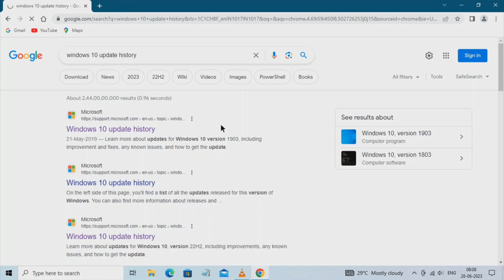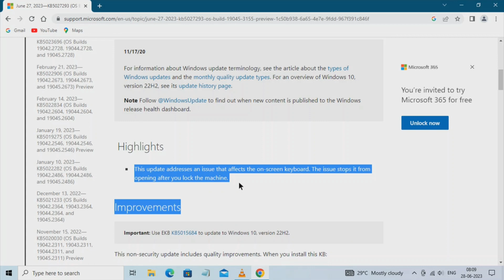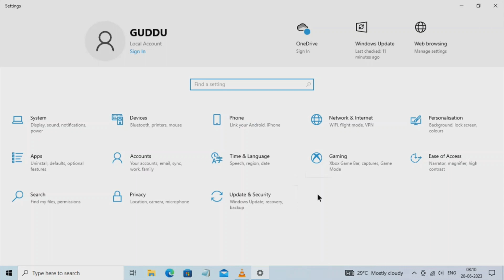2023-06 cumulative update preview windows 10 version 22H2 || KB5027293 || what's new ?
2023-06 cumulative update preview windows 10 version 22H2 || KB5027293 || what's new ?

Microsoft released 2023-06 cumulative update preview build for windows 10 version 22H2.
kb5027293. This update not available for 21H2 version windows 10.
so update your windows 10 22H2 with many new features.

2023-06 cumulative update
2023-06 cumulative update preview
kb5027293
kb5027293 update
windows 10 22H2 version